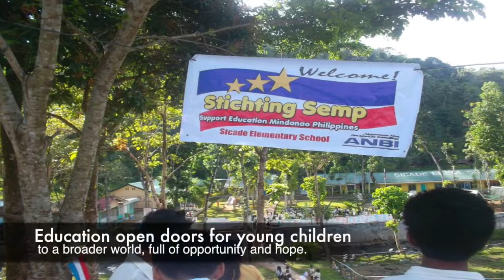Charity Dance to Support Education Mindanao Philippines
Dear Friends in The Netherlands, Luxembourg, Germany, France, Belgium and for others who would like to attend:

Sticthing Support Education Mindanao Philippines – SEMP Foundation is inviting you on its second exclusive edition -
Charity Dance on September 13, 2014
Venue: Danscentrum La Passe
Kingsford Smithstraat 106,
1945 PW Beverwijk

This year’s event, we will focus mainly on funds for school materials for the Alegria Elementary School in Pagadian. Also we will focus on funds for maintenance for all the schools that we are supporting in Zamboanga del Sur.

Jesamine V Totañes will paint a special painting for this event. You can bid on the painting during the event. Who will make the highest bid goes to help the children in Mindanao. JV Totañes Portraits and Art

We’re happy to tell you that DJ Raylectric, Ingrid, Pacepalm Crew, Stage Showdance Entertainment, the traditional Filipino Dancegroup FILMIS will perform on our Charity Dance.

Don’t miss it and reserve your tickets now.
We’ll have very special guests and suprise acts. Hosted by Pedro Pinduko
Reserved Ticket with 1 free meal : € 16,50 p.p.
Tickets at the door : € 10 p.p. (no free meal included)
Food catering: Lelis Catering & Party Service
Dress code: formal / gala
Info about Ticket reservations:
or
Ana Angelica Abaya van Doorn AngelicaHopes.com
or
Catering en Party Service Lelis